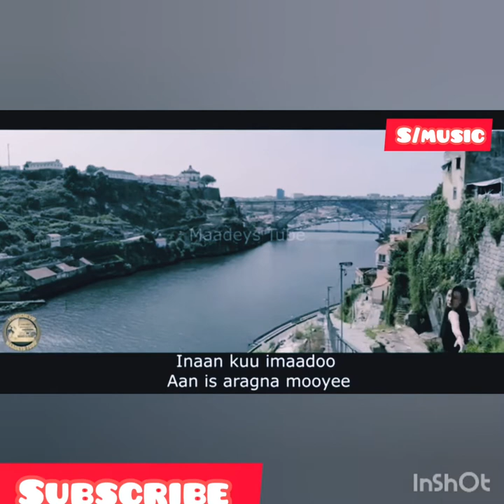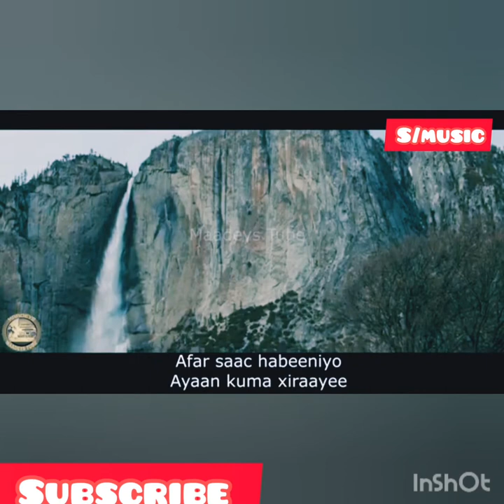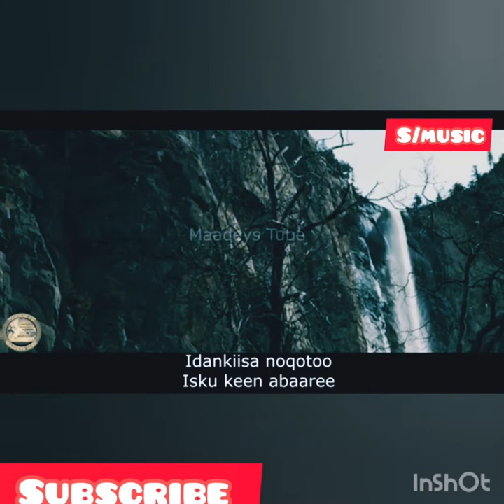c/lahi xalwayste adimada kusoi bood gacmaha ubax kusoo qaad lyrics music🥍💯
cabdilahi  xalwayste  adimada kusoo  bood  gacmaha  ubax  kusio  qaad